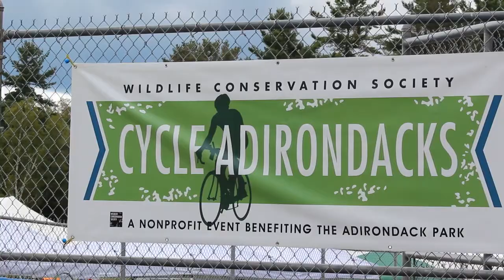Cycle Adirondacks 2015 - Day 0: Arrival & Registration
Well, we've got to start somewhere and in 2015, it was beautiful Saranac Lake, NY. In its inaugural year, riders from 29 different U.S. States and two Canadian Provinces descended on the postcard perfect Adirondack Village to begin a 468 mile tour of the Adirondack Park and Tug Hill Regions during Wildlife Conservation Society's inaugural Cycle Adirondacks.